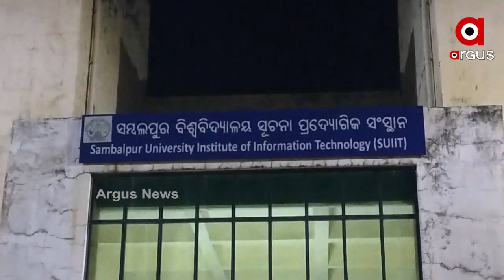ସୁଇଟ ମହାବିଦ୍ୟାଳୟରେ ୭ ଜଣ ଛାତ୍ର କରୋନା ଚିହ୍ନଟ....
ସମ୍ବଲପୁର ବିଶ୍ୱବିଦ୍ୟାଳୟ ଅଧିନରେ ଥିବା ସୁଇଟ ମହାବିଦ୍ୟାଳୟରେ ୭ ଜଣ ଛାତ୍ର କରୋନା ଚିହ୍ନଟ.